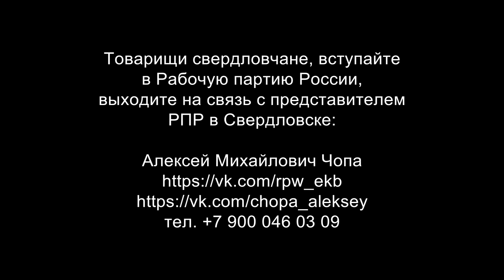Свердловск. Рабочая партия России. Алексей Михайлович Чопа. 12.06.2019.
Выступление члена Рабочей партии России Алексея Михайловича Чопы, на митинге 12 июня 2019 года в городе Свердловске.
Товарищи свердловчане, вступайте в Рабочую партию России, выходите на связь с представителем РПР в Свердловске (Екатеринбург):

Для пожертвований в Фонд Рабочей Академии:
Карта Сбербанк:
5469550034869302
Михаил Васильевич П.
Для видеоканала Фонда Рабочей Академии:
Карта Альфа-банк:
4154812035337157